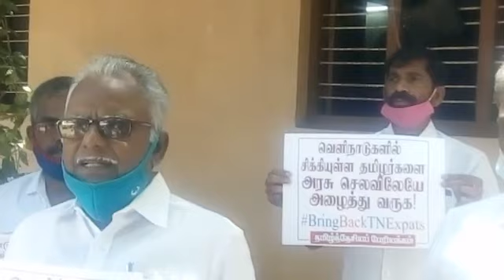வெளிநாடுவாழ் தமிழர்களை அரசு செலவில் அழைத்து வரக்கோரி ஆதரவு மற்றும் பங்கேற்பு முழக்கம் நடைபெற்றது.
தமிழ்த் தேசிய பேரியக்க தலைவர் பெ.மணியரசன் தலைமையில், இன்று ஜூன் 5-ம் தேதி காலை 11.30 மணியளவில் கட்சி அலுவலக வாயிலிலேயே, வெளிநாடுவாழ் தமிழர்களை அரசு செலவில் அழைத்து வரக்கோரி ஆதரவு மற்றும் பங்கேற்பு முழக்கம் நடைபெற்றது.
மனிதநேய ஜனநாயக கட்சியின் சார்பில் சமூக இணைய தள போராட்டம் நடைபெறுவது குறிப்பிடதக்கது.
இதில், ஐ.ஜே.கே.மாவட்ட தலைவர் சிமியோன் சேவியர் ராஜ், பழ.ராஜேந்திரன் , ராசு, முனியாண்டி, ராமு,க.காமராஜ், பன்னீர்செல்வம், ஜே.கே.(எ) ஜெயக்குமார் , தீந்தமிழன், பாலகிருஷ்ணன்,
பிரபு, சந்திரசேகர் ,உட்பட 25-க்கும் மேற்பட்டோர் பங்கேற்றனர்.
தகவல்
ம.சாமிநாதன்
இதழியலாளர்

Buy Malar herbals Products